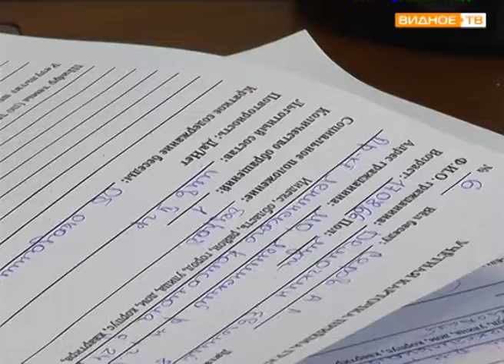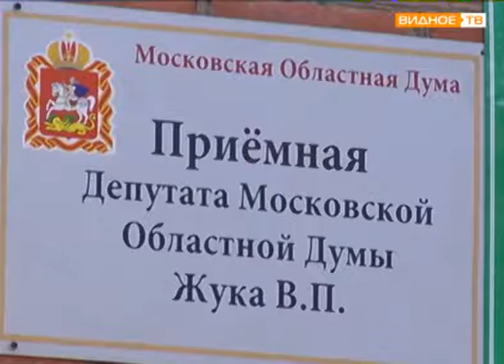"С вопросом к депутату" - приёмная Владимира Жука